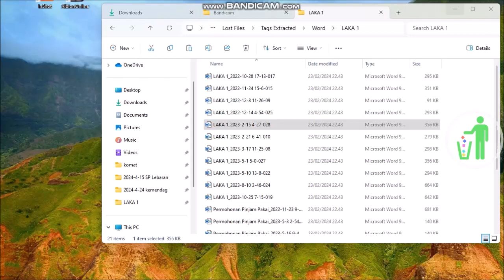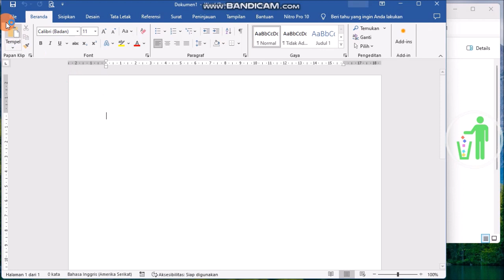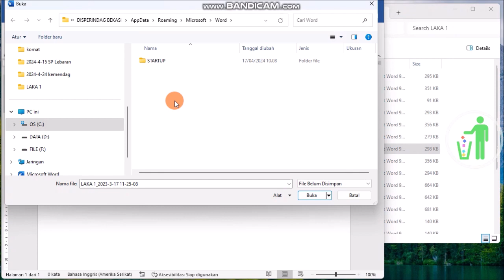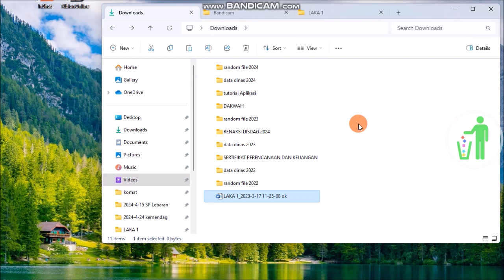Langkah Membuka file rusak ekstensi ASD atau eror setelah di Restore Microsoft Office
video ini bisa dijadikan referensi untuk belajar pengolahan kata dengan microsoft word atau PDF file.